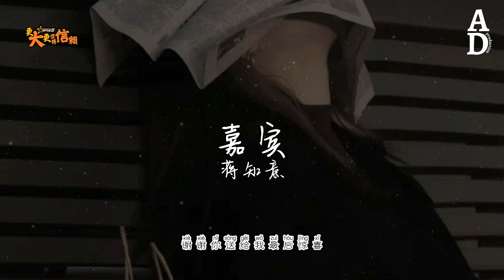嘉賓 - 蔣知意『感謝你特別邀請 來見證你的愛情 我時時刻刻提醒自己不要逃避』【高音質/動態歌詞/Pinyin Lyrics】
演唱：蔣知意

分手后第几个冬季

今天是星期几

偶尔会想起你

你突如其来的简讯

让我措手不及

愣住站在原地

当所有人都替你开心

我却才傻傻清醒

原来早已有人为你订做了嫁衣

感谢你特别邀请

来见证你的爱情

我时刻提醒自己别逃避

拿着喜帖一步一步走近

他精心布置的场地

可惜这是属于你的风景

而我只是嘉宾

我放下所有回忆

来成全你的爱情

却始终不愿相信这是命

好久不见的你有点疏离

握手寒暄如此客气

何必要在他的面前刻意

隐瞒我的世界有过你

不知不觉钟声响起

你守候在原地

等待着他靠近

温柔的他单膝跪地

钻戒缓缓戴进

你的无名指里

我却才傻傻清醒

原来我们之间已没有任何关系

感谢你特别邀请

来见证你的爱情

今天你妆扮得格外美丽

这美也曾拥在怀里

可惜这是你和他的婚礼

而我只是嘉宾

我放下所有回忆

来成全你的爱情

说好的永远变成了曾经

我试着衷心祝福你

请原谅我不体面没出息

选择失陪一下先离席

又不是偶像剧

怎么我演得那么入戏

这不堪入目的剧情

感谢你特别邀请

观赏你要的爱情

嘉宾也许是另一种宿命

离开你的自己事到如今

还有什么资格关心

毕竟终成眷属的人是你

而我只是嘉宾

我流尽所有回忆

来庆祝你的婚礼

却始终没有勇气祝福你

谢谢你送给我最后清醒

把自己还给我自己

至少我还能够成为那个

见证你们爱情的嘉宾

遇见你的他真的好幸运

但愿他会比我更爱你